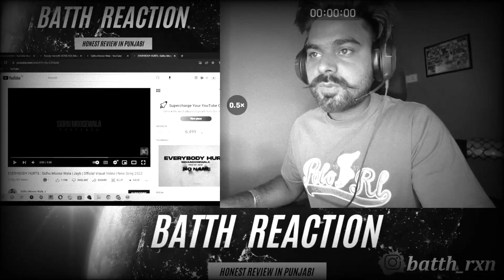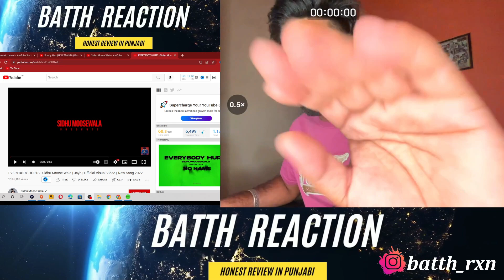REACTION VIDEO : EVERYBODY HURTS : Sidhu Moose Wala | Jayb | Official Visual Video | New Song 2022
Song: Everbody Hurts
Singer, Lyricist : Sidhu Moose Wala
Visuals: Nav Dhiman
Digital Powered by: One Digital Entertainment
Label : Sidhu Moose Wala